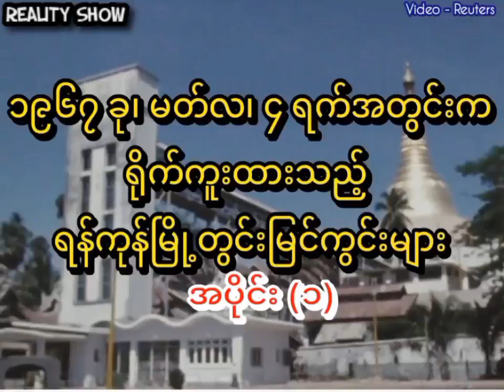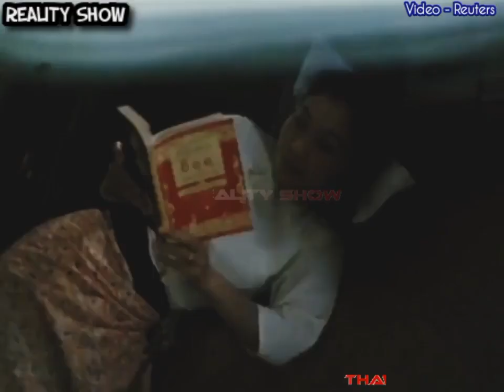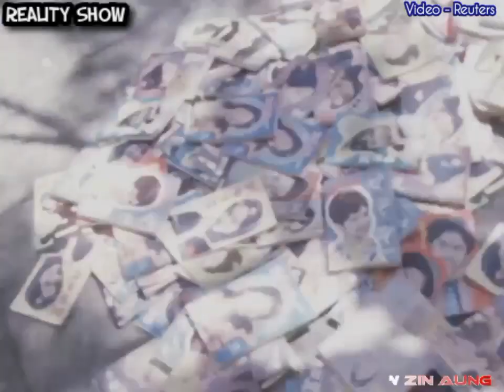1967:Various Landmark of Rangoon in Burma ၁၉၆၇၊ရန်ကုန်မြို့တွင်းမြင်ကွင်းစုံ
1967:Various Landmark of Rangoon in Burma
၁၉၆၇ မတ်လ ၄ ရက်အတွင်းက ရိုက်ကူးထားသည့် ရန်ကုန်မြို့တွင်း မြင်ကွင်းစုံ

Rangoon Shwedagon Buddhist Pagodas
Various on this Massive Landmark
Int of Pagoda Prayers and Flower offerings
Cus Prayer and People.Rangoon street scenes.
travel shots.Japanese Motor Rickshaw Taxis.
General scenes.